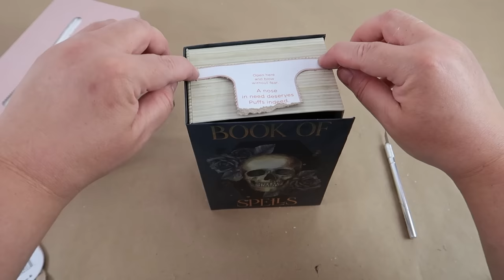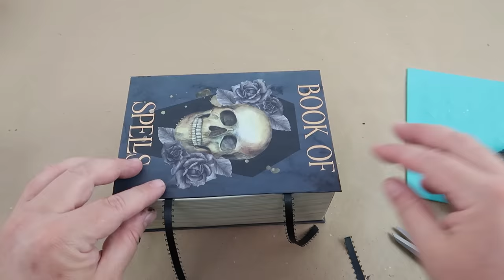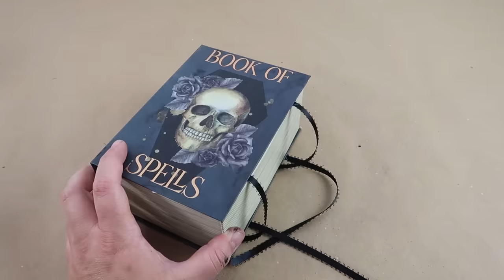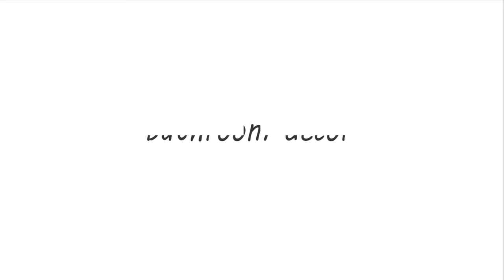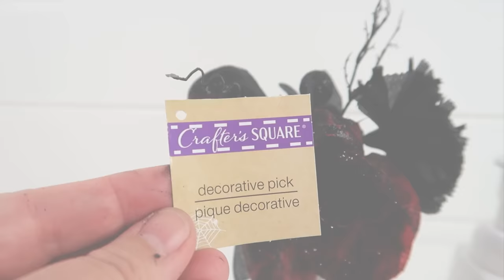HALLOWEEN BATHROOM DECOR DIY / Elegant DOLLAR TREE Halloween DIY'S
Hi everyone.  I have a few more DIYs that I just have to finish and then edit.  Trying to get them out as fast as I can.  Hope you are still enjoying.
More Halloween coming! ♥ Karem